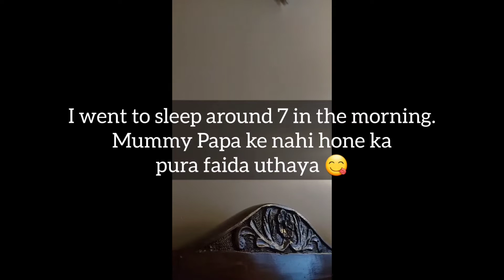Rishikesh trip | What we did when parents were not at home | Mom Dad on vacation | No cooking days